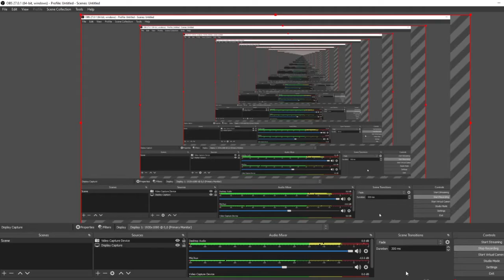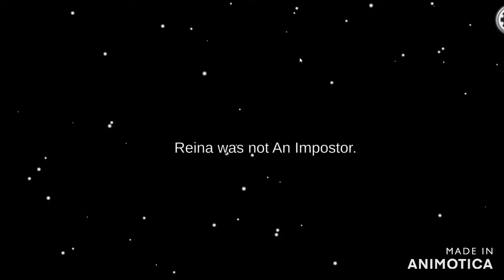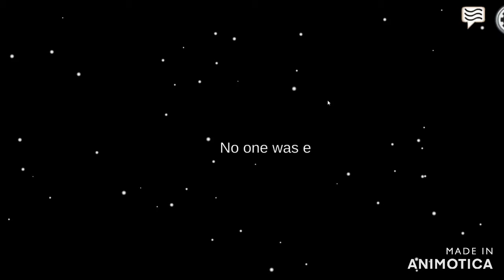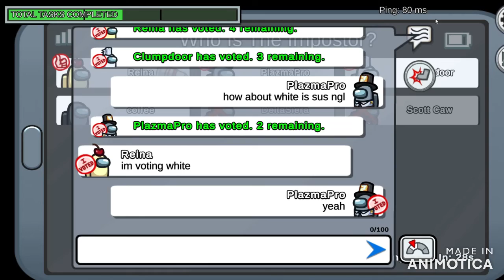Among Us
I'm Playing Among Us Go Follow Me Next Video Is Featuring Luko